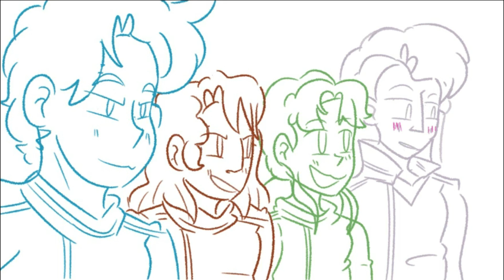Sailor Moon V: Vines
Sailor Moon is created by Naoko Takeuchi which is available in all platforms-- manga, 90's anime, and Sailor Moon Crystal-- and is the heart of many childhood nostalgias! So now we, a friend and I, take part in ruining it.